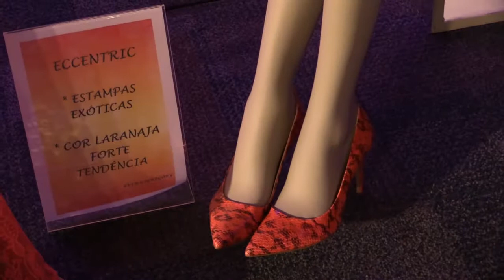PROGRAMA PORTFÓLIO - GREGORY - Lançamento Oficial da Coleção de Verão 2015